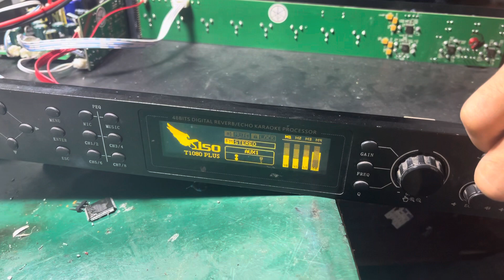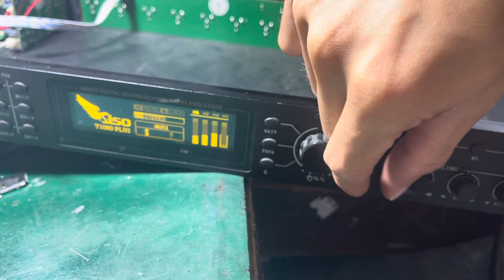Vang siso T1080plus không lên nguồn mất tiếng. Lh kỹ thuật 0979486089